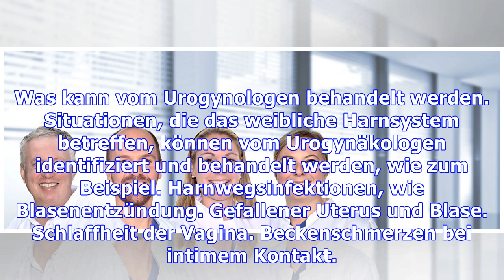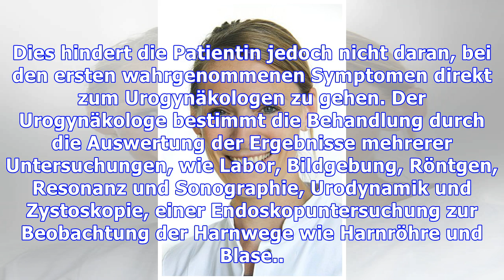Urogynäkologie: Was ist es und wann?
Die Urogynäkologie ist eine medizinische Unterfachart, die sich auf die Behandlung des weiblichen Harnsystems bezieht. Es handelt sich also um Fachärzte für Urologie oder Gynäkologie mit dem Ziel, zum Beispiel Harninkontinenz und Genitalprolaps zu behandeln. Die Urogynäkologie ist auch eine Spezialität der Physiotherapie, die auf die Vorbeugung und Rehabilitation von Problemen im Zusammenhang mit ...